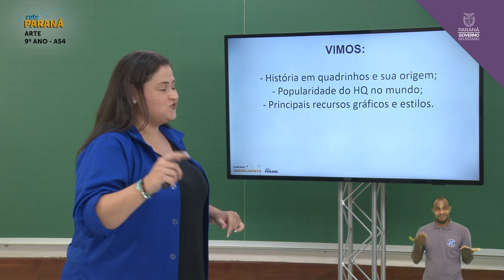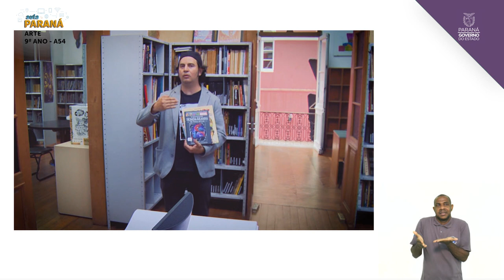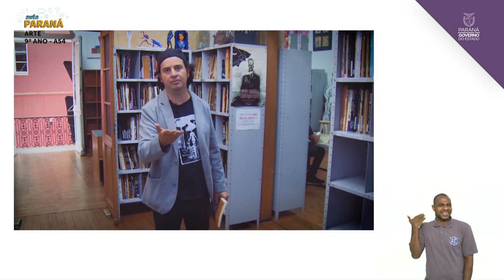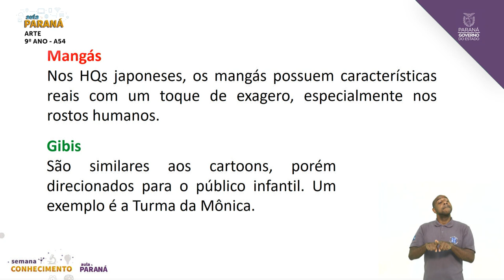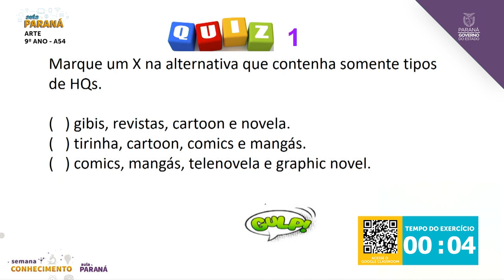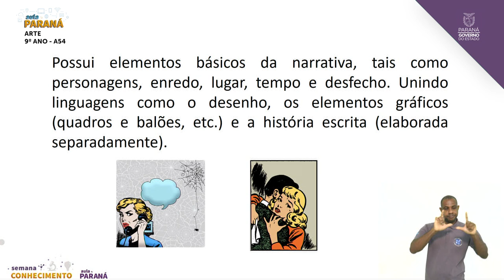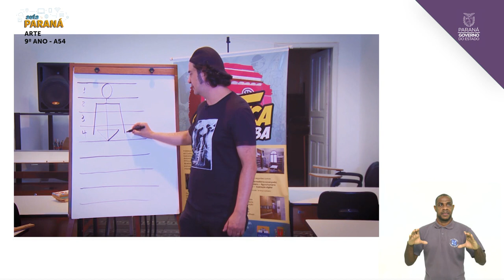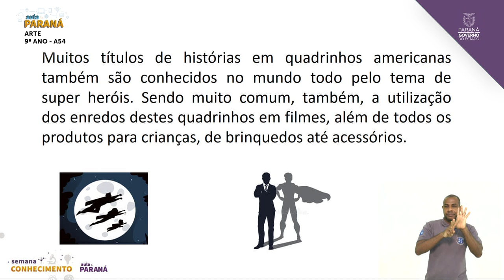9º Ano | Arte | Aula 54 | Semana do Conhecimento - Estilos de HQs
Professora Lorena Aline